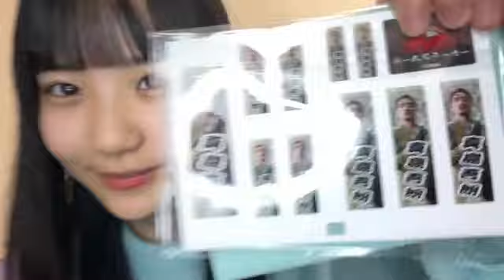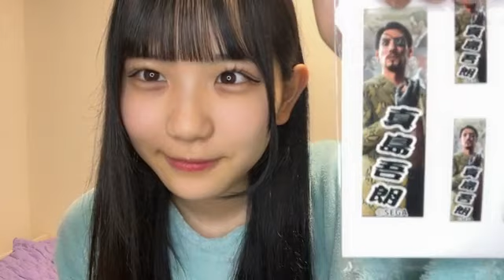2024年02月18日 184103 伊藤 虹々美（SKE48 研究生） 48 KOKOMI ITO